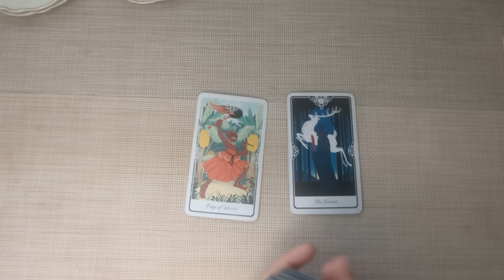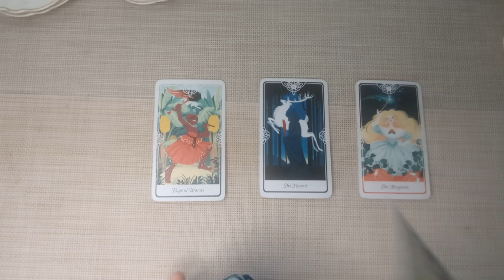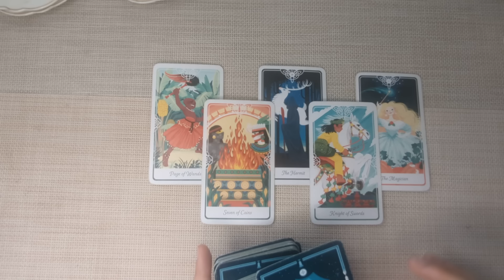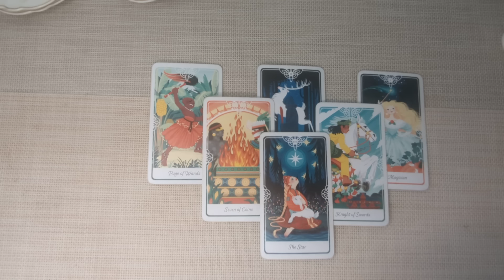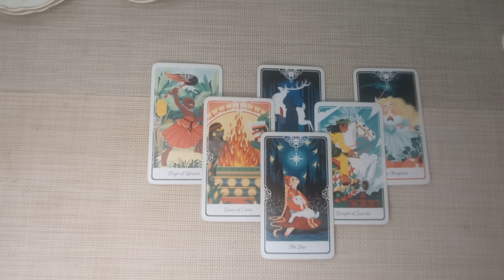AQUARIUS - Your Luck is Changing in a Major Way! You are Reaching the Top! JULY 7th-14th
Hello! I'm so happy to have you here! I welcome and appreciate all likes, shares and subscribes! ☺️ Thank you! 💖